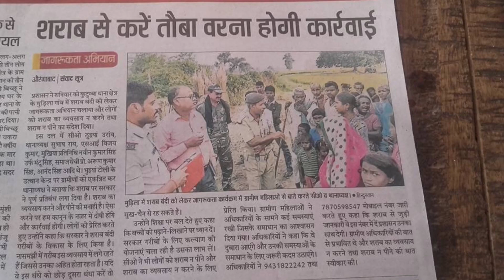Si Subhash ray the great man officer